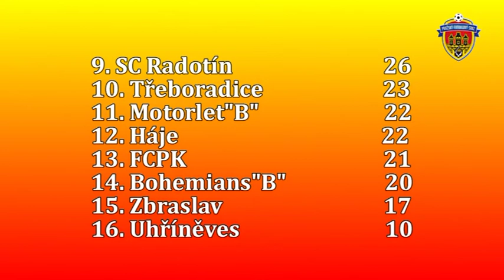Pražská teplárenská přebor mužů 2013/2014 18.kolo